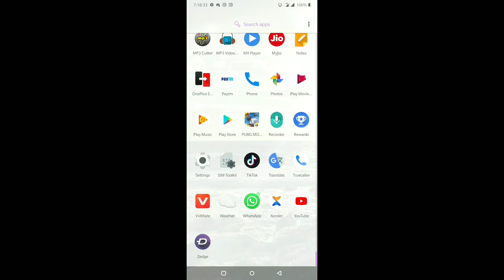BIGGEST PLAYER IN ASIA TOP 1 FPP SOLO IN CONQUEROR SEASON 10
HHi

Friends